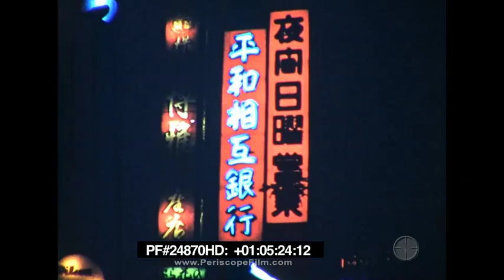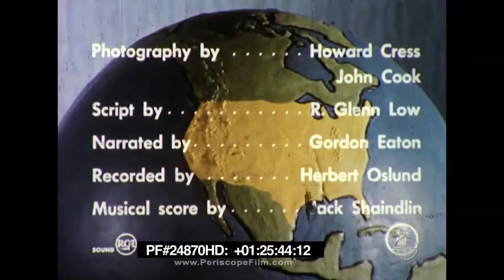NORTHWEST ORIENT AIRLINES 1950s ASIA TRAVELOGUE High Road to the Orient 24870 HD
This is a 16mm film made for Northwest Orient Airlines in the 1950s. This was made to be shown on the double-decker Boeing Stratocruiser airplanes, which were being used at that time. The film includes images from Japan, Formosa, and the Philippines.

Northwest Airlines was founded on September 1, 1926, by Colonel Lewis Brittin, under the name Northwest Airways, a reference to the historical name for the Midwestern United States that derived from the Northwest Territory. Like other early airlines, Northwest's focus was not in hauling passengers, but in flying mail for the U.S. Post Office Department. The airline was originally based in Detroit, Michigan. The fledgling airline established a mail route between Minneapolis and Chicago, using open-cockpit biplanes such as the Curtiss Oriole and the Waco JYM. From 1928 the enclosed cabin six-passenger Hamilton H-45 and H-47 designs were used.

Northwest Airlines began carrying passengers in 1927. In 1928, Northwest started its first international route with service to Winnipeg. The airline's operations had expanded to many smaller cities in that region by the end of the 1920s. In 1929, a group headed by Richard Lilly, a businessperson from St. Paul, Minnesota, purchased the airline.

In 1931 Northwest sponsored Charles and Anne Lindbergh on a pioneering test flight to Japan via Alaska, scouting what would become known as the Northwest Airlines' Great Circle route that could save as many as 2,000 miles (3,000 km) on a New York City to Tokyo flight. Northwest developed this route further during World War II, when it flew soldiers and supplies from the Northwestern United States to Alaska. During that time Northwest began painting its airliners' tails bright red as a visual aid in the often harsh weather conditions. The airline's experience with the sub-arctic climate led the U.S. federal government to designate Northwest as the main airline over the North Pacific following the war.

In spring of 1947 Northwest began stationing employees at Haneda Airport in Tokyo, flying them from the United States via Alaska on its Great Circle route. On July 15, 1947 Northwest became the first airline to begin direct service between the United States and Japan, using a Douglas DC-4 airliner named The Manila. (All pre-war airline service to the Orient had been via Hawaii and the Philippines.) The flight to Japan originated at Wold-Chamberlain Field in Minneapolis and stopped at Blatchford Field in Edmonton, Elmendorf AFB in Anchorage, and Shemya AAF in the westmost Aleutian Islands. The flight continued from Tokyo to Lunghwa Airport in Shanghai and then to Nichols Field at Manila.

A flight between Tokyo and Seoul (Gimpo Airport) began on October 20, 1947, and Naha Airport in Okinawa was included as a stop on the Tokyo to Manila route on November 16, 1947. Northwest service to Shanghai was suspended in May 1949 because of the civil war in China, with the Republic of China nearly ready to collapse, and its government evacuated to the island of Formosa (Taiwan). Northwest Airlines added Songshan Airport in Taipei, the new capital city of the Republic of China, as a stop on the Tokyo-Okinawa-Manila route on June 3, 1950, with ongoing interchange service to Hong Kong operated by Hong Kong Airways.

With its new system of transpacific flights established, Northwest began to advertise itself as Northwest Orient Airlinesalthough its registered corporate name remained "Northwest Airlines."

NWA continuously upgraded equipment on the transpacific routes. On June 22, 1949, Northwest received its first double-decker Boeing 377 "Stratocruiser", enabling more comfortable accommodations and faster service on transpacific flights. The Stratocruiser commenced service from the U.S. West Coast to Honolulu in 1950 and to Tokyo, via Alaska, on September 27, 1952.